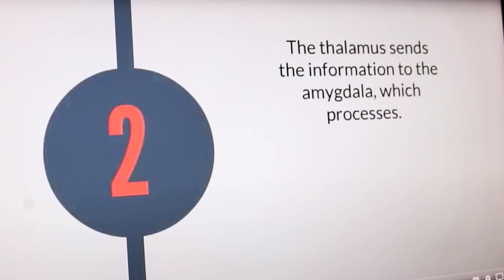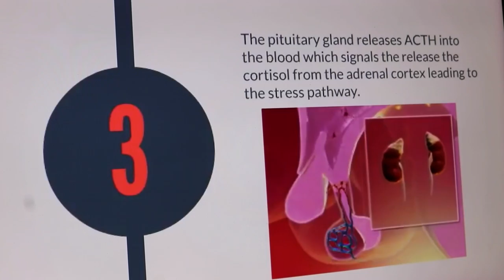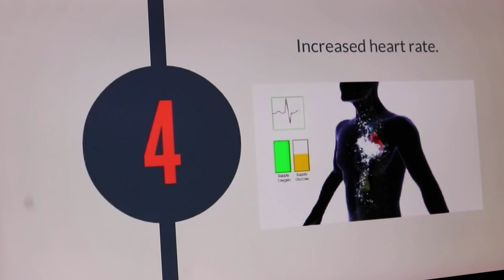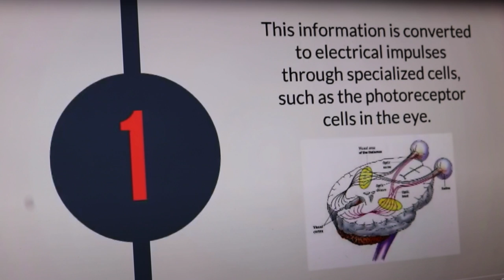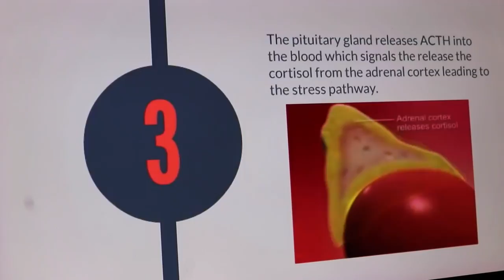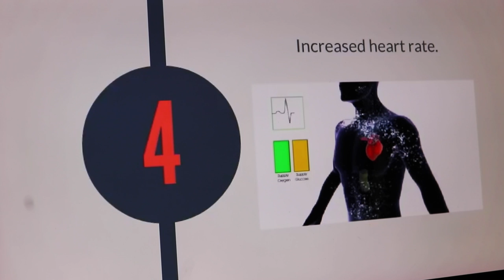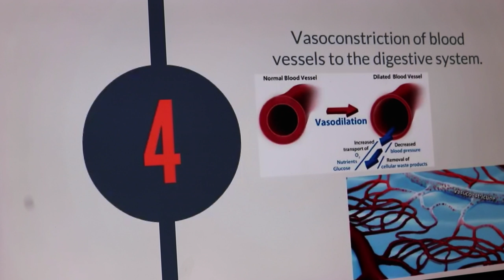BECOMING SUPERNATURAL HOW LIVING IN SURVIVAL VERSES CREATION AFFECTS YOUR HEALTH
HOW LIVING IN SURVIVAL VS CREATION AFFECTS YOUR HEALTH. When you are constant state of stress and using the energy of the first three energy centers and activating the reptilian brain to a fight or flight mode this directly sends a signal by your autonomic nervous system that directly affects your immune system. The neuro chemistry of the brain is such that your cortisol levels increase.  DON"T CLICK THIS NOW
00:00 Intro
00:20 Living in Survival
00:33 Stress Response
View Next
Created and published by Love & Money Secrets TV, ©Love & Money Secrets TV 2020

tubli vid